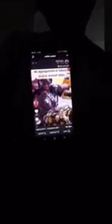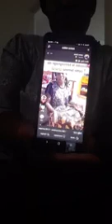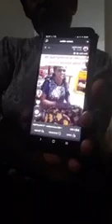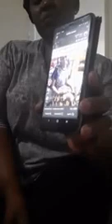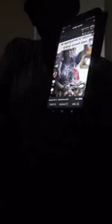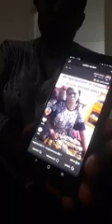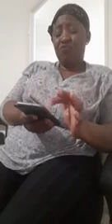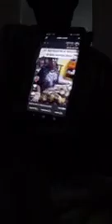La Rose africaine du 237 '' l'Europe est il un paradis pour les africains ''